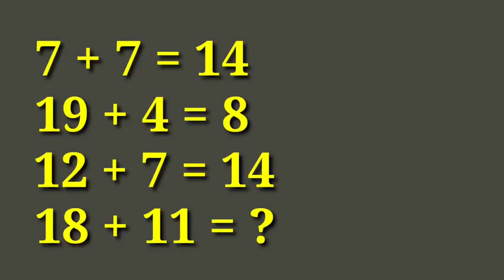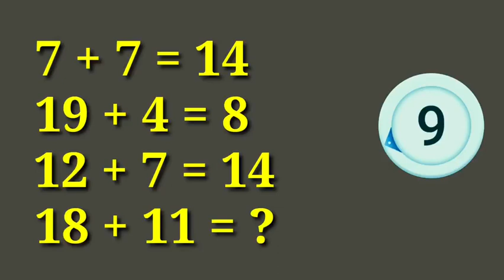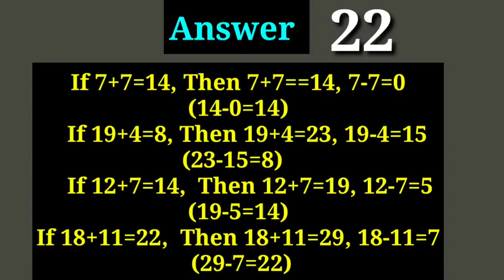Odia Math Puzzle Test Part 2 | Math Puzzle Question & Answer | Reasoning Questions For RRB & SSC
Odia Math Puzzle Test Part 2| Math Puzzle Question & Answer | Reasoning Questions For RRB, SSC & Other |